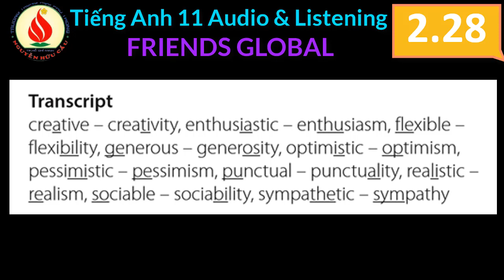2 28 FRIENDS GLOBAL Tiếng Anh 11 Audio Listening